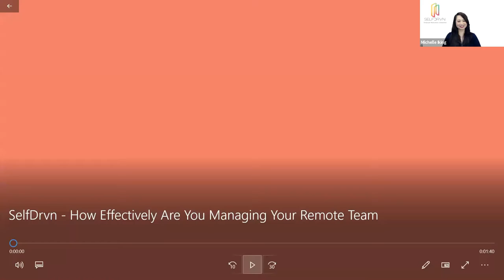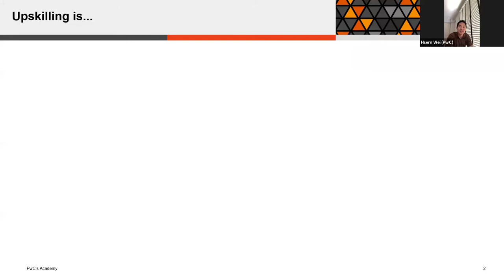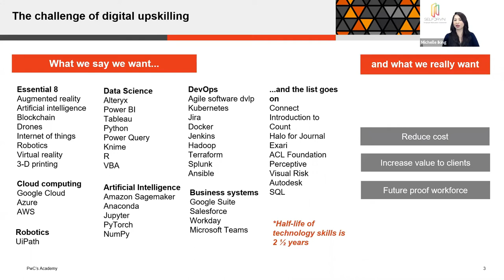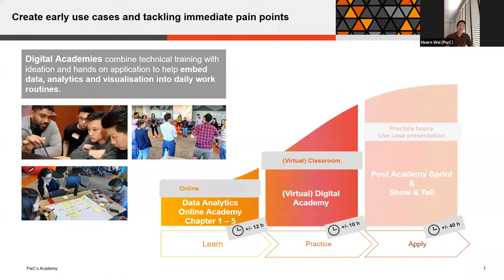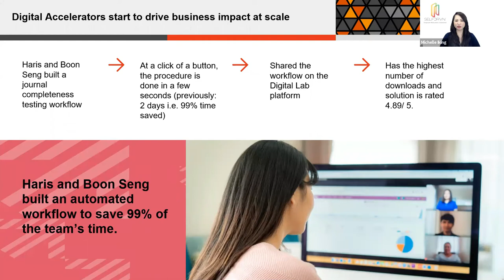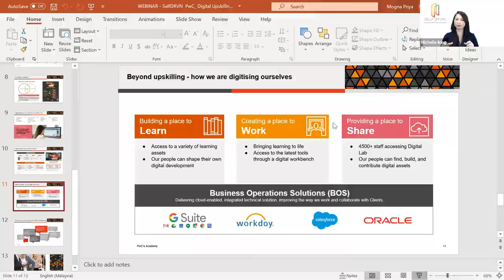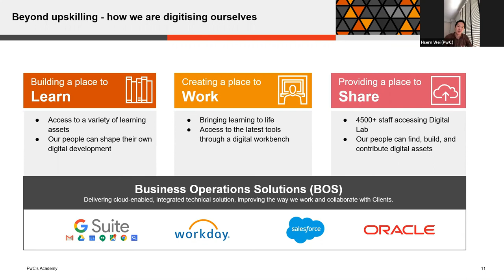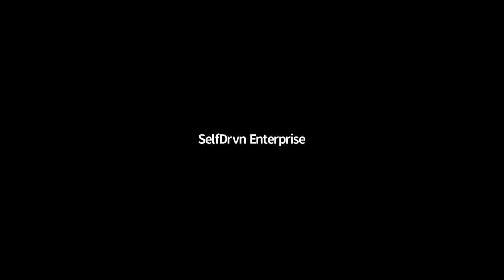SelfDrvn Webinar Series: Digital Upskilling - What Really Works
Hear from the Head of PwC's Academy, Ling Hsern Wei (PwC Malaysia), as he shares insights of how people PRACTICALLY learn new skills for a digital age.

2:48  Introduction of Ling Hsern Wei, Head of PwC's Academy
4:25 Relationship between PwC and SelfDrvn
5:50 SelfDrvn’s Role in the Digital Upskilling Space
9:15 What is Upskilling? How does it differ from Reskilling?
16:24 How to Approach Upskilling
20:00 The REAL Objectives of Digital Upskilling
22:40 Effective Digital Upskilling Goes Beyond Training
23:32 PwC’s Own Digital Upskilling Journey
31:00 Digital Accelerators: Citizen-Led Innovation
35:55 Outcomes/ROI to Date
37:47 Motivating Digital Accelerators
40:50 How to Motivate Those Afraid of Change
47:20 What About the ‘Non-Tech Savvy Older Generation’?
53:30 Your Digital Upskilling Journey Will Go Beyond L&D
54:45 Six Questions to Start Your Organisation’s Digital Upskilling Journey